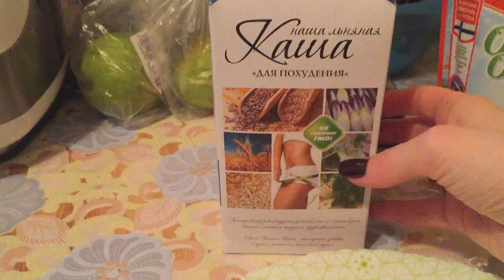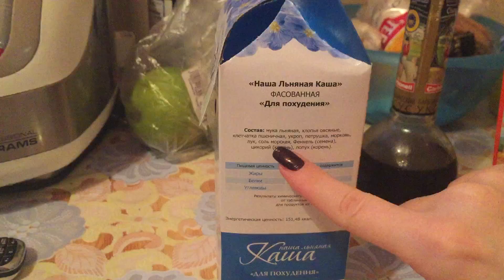ASMR eating and whisper - Roast beef and salad / АСМР жевание, чавканье - Жареное мясо с салатом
ASMR Whispering, ASMR Tapping